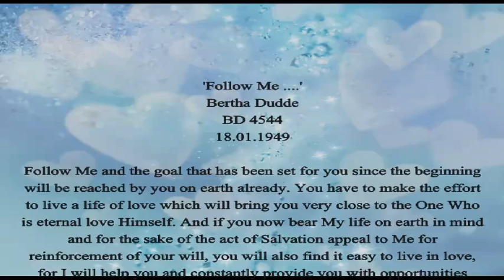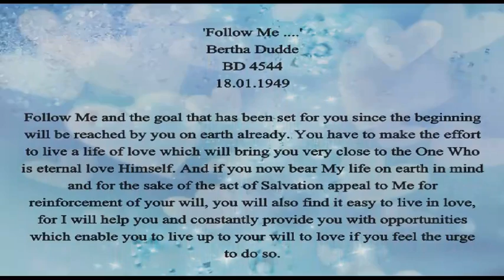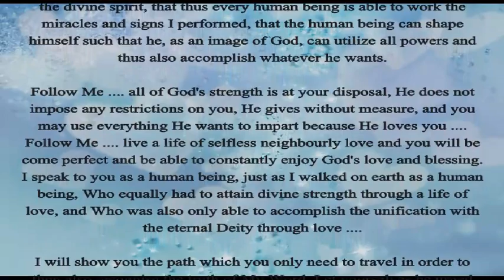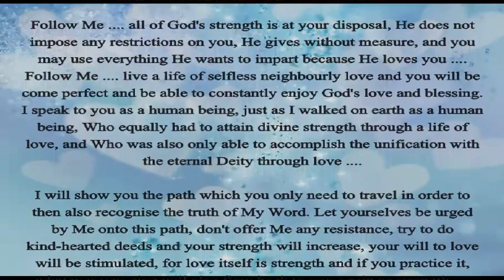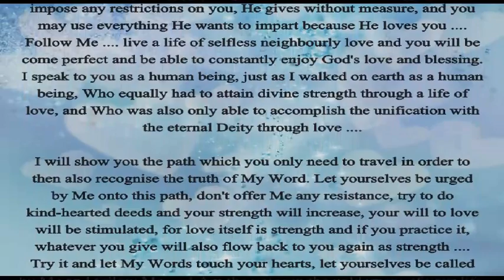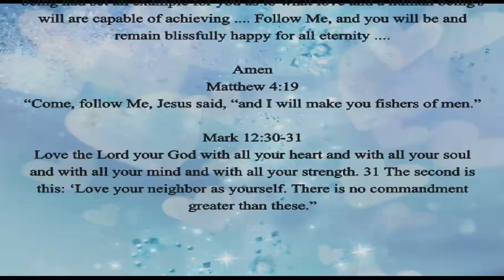FOLLOW ME... (Mark 12:30-31/Matthew 4:19)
Mark 12:30-31  Love the Lord your God with all your heart and with all your soul and with all your mind and with all your strength. 31 The second is this: ‘Love your neighbor as yourself. There is no commandment greater than these.”
Matthew 4:19  “Come, follow Me, Jesus said, “and I will make you fishers of men.”